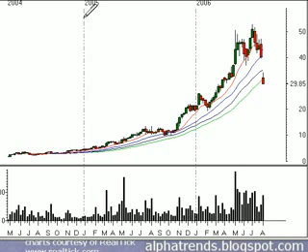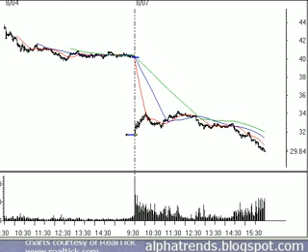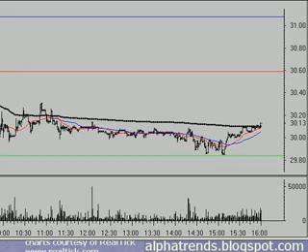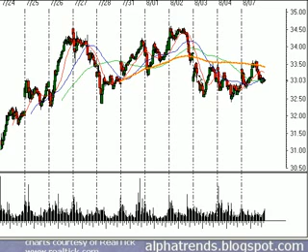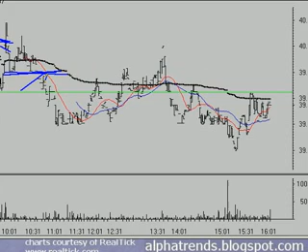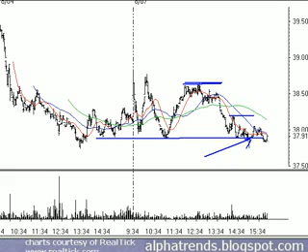Technical Analysis Review of the Stock Market 8/7/06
End of the day technical analysis review of the trends in Nasdaq 100 (QQQQ), S&P 500 (SPY), GigaMedia Ltd. (GIGM), Hansen Natural Corp (HANS),Schering-Plough Corp. (SGP),International Securities Exchange Inc (ISE), OSI Pharmaceuticals Inc. (OSIP), Cymer Inc. (CYMI), Foundation Coal Holdings Inc. (FCL)